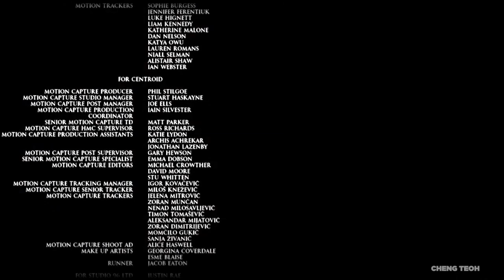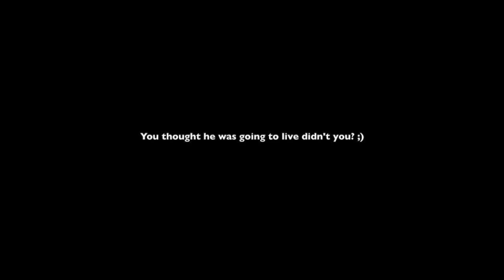Man of Medan - The Worst Ending ( Not A Sole Survivor )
It is time to jump right into the swing of things with yet another fun interactive drama horror game developed by Supermassive Games, the very same people who created the sleeper hit “Until Dawn” released in 2015.

Just sit right back and you’ll hear a tale a tale of a fateful trip, that started from this tropic port, aboard this tiny ship … whoops wrong thing, lol.  If anyone who reads this gets that reference I’ll give you the biggest thumbs up ever.  Now let us continue, this time around instead of facing off against an unhinged friend looking to get revenge for the death of his sisters and the supernatural Wendigos waiting to rip off the faces of those that move we find ourselves with four friends on a dive boat in the South Pacific ready for what should be the trip of a lifetime but things don’t go quite as planned and we’re plunged into a ghost ship where unimaginable stress and terrors reaches its inevitable conclusion …. you know death.  ^_^

The Dark Pictures: Man of Medan is an upcoming interactive drama horror game developed by Supermassive Games and published by Bandai Namco Entertainment. It is set to be the first installment in The Dark Pictures Anthology series, and is scheduled to be released for Microsoft Windows, PlayStation 4 and Xbox One on August 30th, 2019.

Several noted actors, including Shawn Ashmore ( Conrad ), Ayisha Issa ( Fliss ), Pip Torrens ( The Curator ), Kwasi Songui ( Olson ), Chris Sandiford ( Brad ), Kareem Tristan Alleyne ( Alex ), Sean Colby ( Charlie ), Arielle Palik ( Julia ), Chimwemwe Miller ( Junior ) provided motion capture and voice acting.
[ Man of Medan - The Worst Ending - Not A Sole Survivor Trophy / Achievement  ]